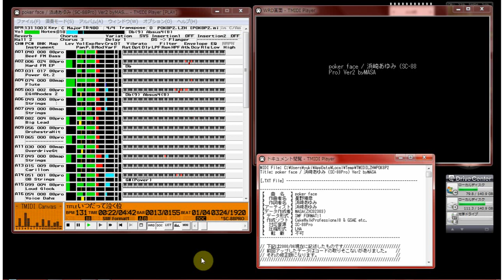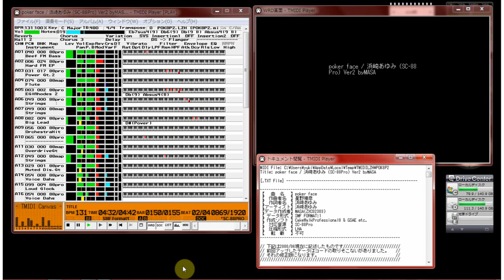【MIDI再生】 浜崎あゆみ ／ poker face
カリスマ耳コピストMASAさん作成のMIDIデータです。
以下、データ作成者のテキストをそのまま貼り付けます。
【 　曲　名　 】poker face
【　作曲者名　】星野靖彦
【　作詞者名　】浜崎あゆみ
【　編曲者名　】本間昭光
【アーティスト】浜崎あゆみ
【データ作成者】MASA
【 データ形式 】SMF FORMAT:1
【 作成ソフト 】CakeWalkProfessional8 & GSAE etc.

// 下記は2000/06現在に記述したものです
// 前回アップしたデータはコードの取りそこないがありました。　 //
// それの修正版になります。                                   //

浜崎あゆみさんのデビュー曲です。
アルバムからの耳コピなので、もしかしたらシングル版と違うの
かも知れません・・シングル持ってないから(^^;

USERドラムを使用しています。
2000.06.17